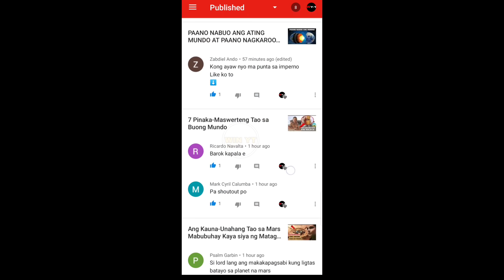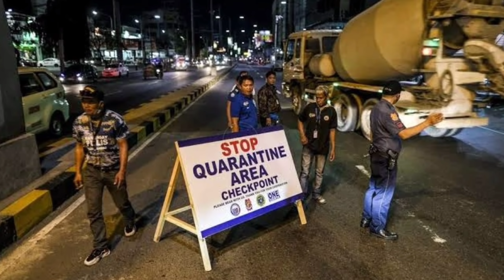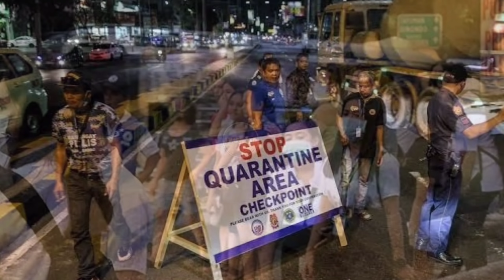Ano ang Magandang Dulot ng Sakit na ito Sa ating Mundo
Hi sa videong ito pag uusapan natin Kung ano na nga ba Ang lagay ng mundo ngayon at ano Ang mga naging magandang dulot Ng sakit na lumalagnap ngayonbsa mundo

Win YT
Godbless all